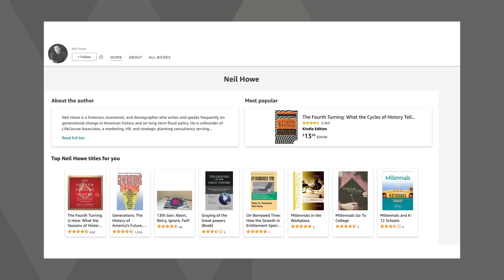Neil Howe's Dire Prediction: Economic Stagnation and the End of Prosperity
In this eye-opening episode, James Connor sits down with historian, economist, and demographer Neil Howe to dive deep into the implications of generational trends on our society and economy. Neil, Author and Managing Director of Demography at Hedgeye Risk Management, discusses the cyclical nature of history and what the current "crisis" phase means for your financial future. Discover how to navigate these turbulent times with insights on protecting and building your wealth amidst looming economic shifts. Don't miss Neil's expert analysis on how generational dynamics influence today's investment landscape and what it means for your portfolio.

Timestamps
00:31 - Neil Howe's Background and "The Fourth Turning"
12:51 - Child Labor and Generational Changes
17:27 - Overview of "The Fourth Turning is Here"
20:05 - Global Populism and Generational Rhythms
23:21 - Current Crisis Period Analysis
28:26 - Predictions for the Coming Decade
33:17 - Political Divisions and Election Impact
40:11 - Young Generation's Political Leanings
44:05 - Economic Outlook and Employment Trends
48:11 - Long-Term Demographic Shifts and GDP Growth
53:35 - Closing Remarks and How to Follow Neil Howe